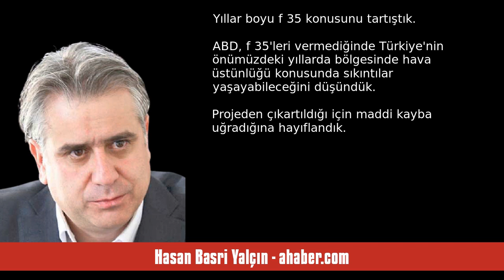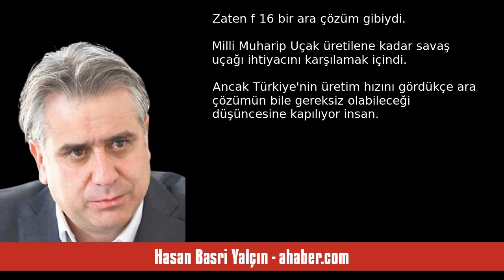HASAN BASRİ YALÇIN: YERLİ VE MİLLİ HAVA GÜCÜ - SESLİ MAKALE DİNLE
Hasan Basri Yalçın - ahaber.com - Yerli ve milli hava gücü - 26 Kasım 2022 tarihli yazısının seslendirmesi

"Kasım ayı içerisinde Baykar tarafından geliştirilen insansız savaş uçağı "Kızılelma", otomatik taksi ve hızlı koşu testlerini tamamladı. Yıl sonu gelmeden ilk uçuşunu gerçekleştirmesi planlanıyor. Yine bu ay içerisinde beşinci nesil savaş uçağı, yani F-35 muadili "Milli Muharip Uçak" son montaj aşamasına girdi. 18 Mart 2023 tarihinde hangardan çıkması bekleniyor.
Önümüzdeki aralık ayında ilk Türk jet uçağı Hürjet'in ilk uçuşunu gerçekleştirmesi bekleniyor. Sırada bekleyen irili ufaklı ATAK II h. "